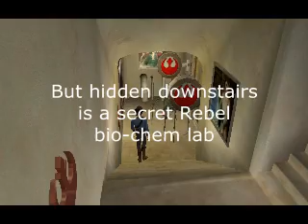Star Wars Galaxies - Final tour of Mos Vegas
A couple of weeks before they pulled the plug on Star Wars Galaxies, I recorded my alts showing off my various houses. After the introduction of the New Game Enhancements, I had spent most of my time in SWG collecting and decorating new structures.

Sadly the recordings of three seem to have gone missing: Villa Pendragon (but there is an earlier video ), the Mustafar bunker used as the showroom and factory floor for Excalibur Starship, and my wonderful Wookiee tree house. Nevertheless, what is left is still 29 minutes long, probably more than anyone wants to be see, except me reliving the good times in SWG.